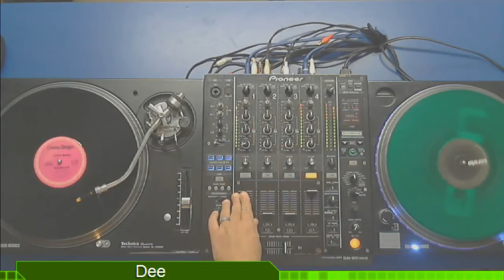DJ Dee - Especial da Disco Music 2 - Programa Turntable - 13.09.2017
Set do DJ Dee - Especial da Disco Music 2, gravado e transmitido ao vivo no Canal DJ em 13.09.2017